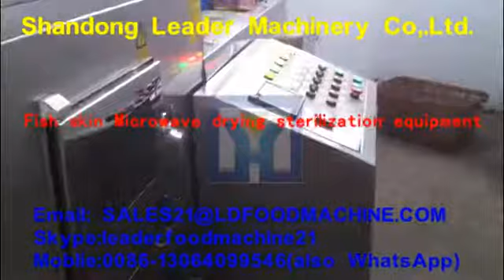Fish Skin Microwave Drying Sterilization Machine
Fish Skin Microwave Drying Sterilization Equipment
 Microwave Drying Sterilization Equipment